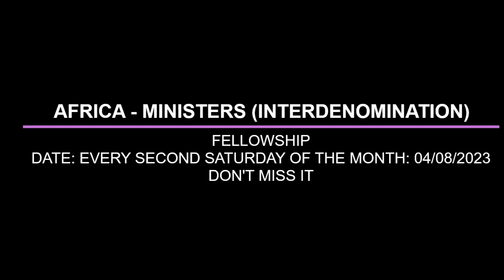LIFE IN SPIRIT BY PAS W F KUMUYI